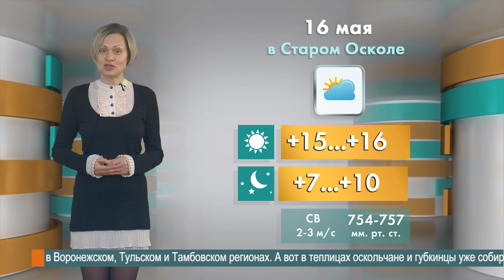Погода в Старом Осколе на 16 мая